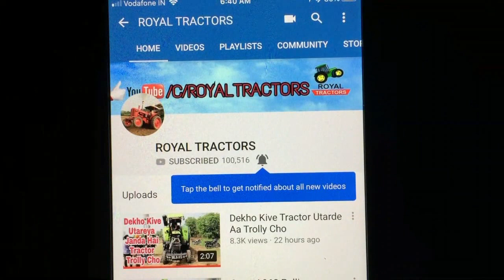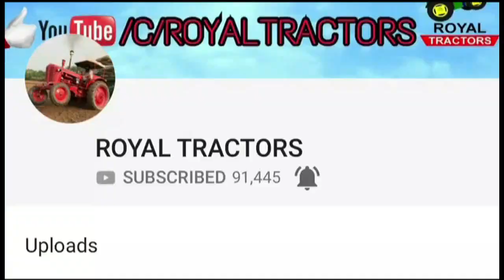Red Fiat Halwara Group Pulling 24 Disc Harrow At Dugri Competition